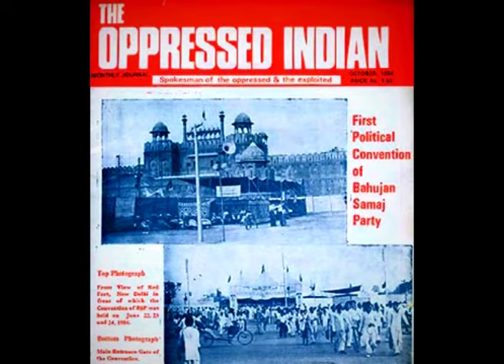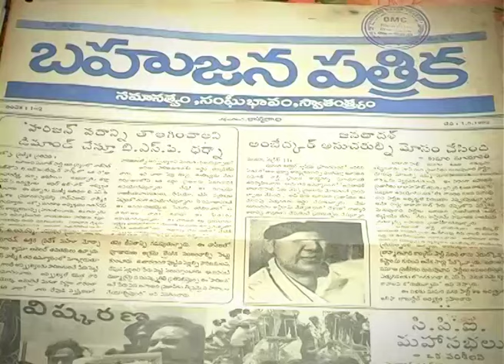वाह जी वाह धन्य कांशीराम | हिंदी गीत | Wah ji Wah Dhanya Kanshiram | Hindi Version | Anirudh Shewale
गीत संगीत गायक - अनिरुद्ध शेवाले (अनिल)
Lyrics Music Singer - Anirudh Shewale (Anil)

लोकजत्रा इस चैनल में आपका स्वागत है

Welcome to LOKJATRA Channel